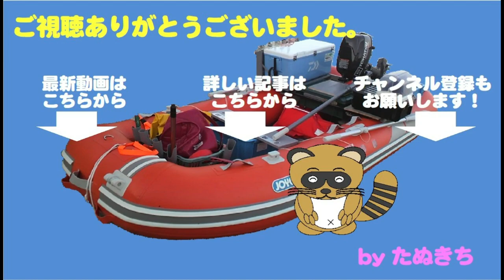久々のボート出船ティップランでアオリイカ②烏賊はこれ位にしとこっ！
前回に続いてティップランの第二段。

朝の一流し目からの絶好調を維持。
早々に用意したジップロックが満杯に！

大満足を越えて出来過ぎの釣果となりました。